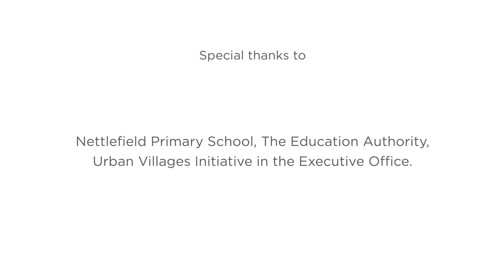School of Sanctuary Nettlefield Primary School